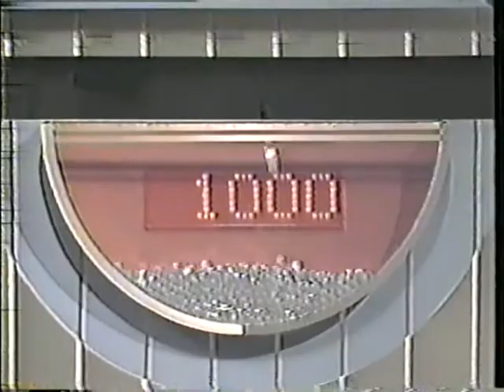Caesar's Challenge - 1992 pilot episode (2/3)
This is the second part of the 1992 pilot episode of Caesar's Challenge. Notice a few differences to when the show made it to air from June 14, 1993 to January 14, 1994.